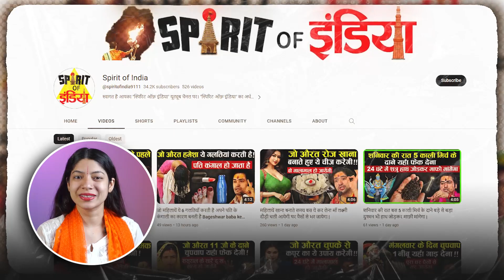मर जाना लेकिन सोमवार व्रत वाले दिन बाल धोने की गलती कभी मत करना पूरा घर नष्ट हो जाता है